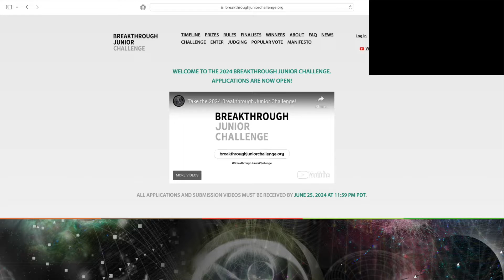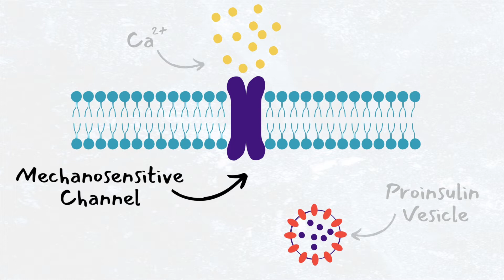Mechanogenetic Cellular Engineering | Breakthrough Junior Challenge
Mechanogenetic cellular engineering is an innovative sector of life sciences that has the potential to save millions of lives. In this video, I will cover the basics of how mechanogenetic cellular engineering works, current applications, and exciting opportunities for future usage.